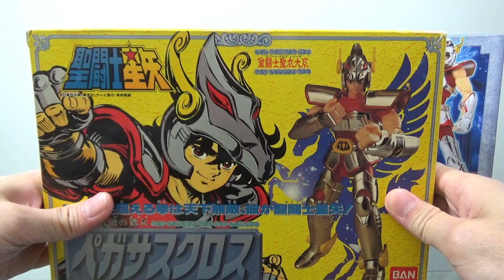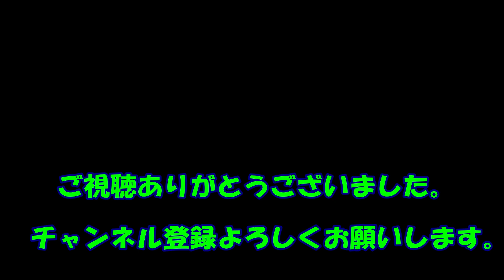聖闘士星矢 ペガサス星矢のおもちゃで新旧を比べてみた！キャラクター・声優紹介もします。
当時アニメ放送されていた
聖闘士星矢
1987年発売の聖闘士聖衣大系(セイントクロスたいけい)
ペガサスクロス
2010年に発売されました聖闘士聖衣神話(セイントクロスマイス)
アニメ初期ペガサスクロス
をくらべてみました。

こちらの声優さんは今でも現役ですね！